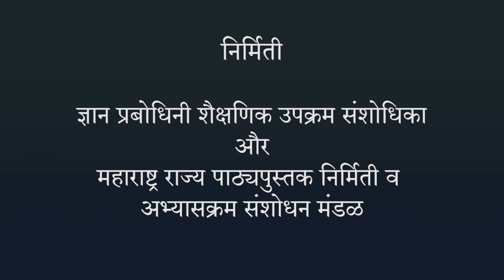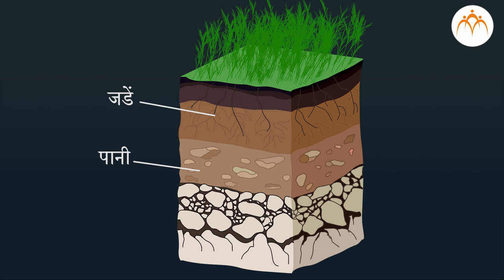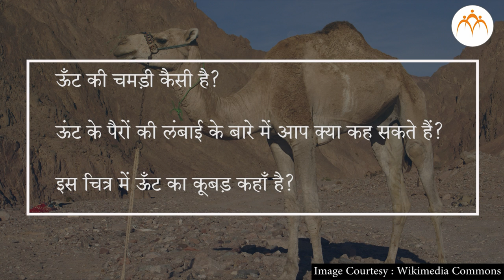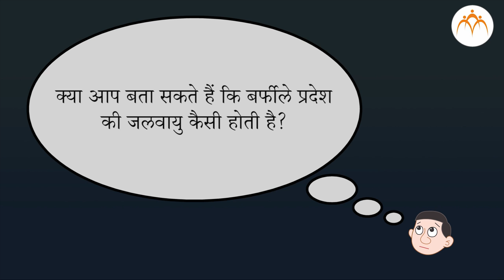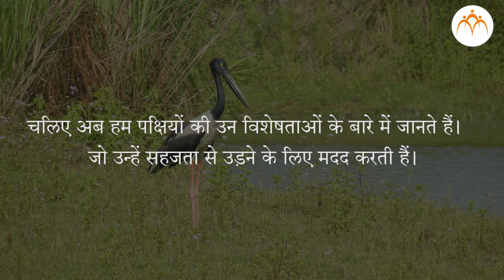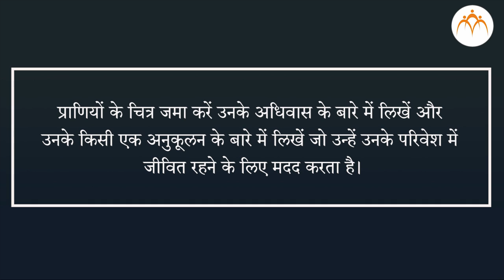अनुकूलन की संकल्पना - हिंदी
सजीव सृष्टि:  अनुकूलन और वर्गीकरण